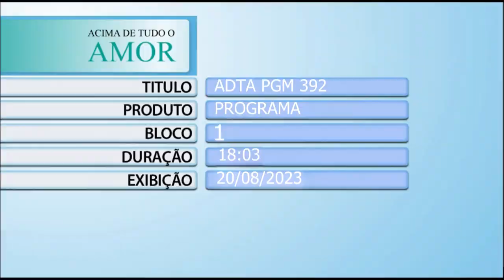Acima de Tudo o Amor – Gestão Humanizada – 20/08/2023 (Bloco 1)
Este “Acima de Tudo o Amor” está diferente! 😊 Quem acompanha o programa desde sua primeira edição, com certeza se lembra dos ‘11 princípios básicos de uma gestão humanizada’, elaborados pelo presidente do Hospital de Amor, né?

E como a Faculdade de Ciências da Saúde de Barretos Dr. Paulo Prata oferecerá, a partir do próximo ano, um curso sobre gestão hospitalar, baseado na medicina humanizada praticada pelo saudoso Dr. Paulo Prata (pai de Henrique Prata e fundador do HA), e há mais de 60 anos oferecida pela instituição, o tema desta programa não poderia ser outro: tratamento por amor! ❤️

O sociólogo, docente da Facisb e integrante do Núcleo de Pesquisa Desenvolvimento, Trabalho e Ambiente (DTA), da Universidade Federal do Rio de Janeiro (UFRJ), Prof. Marcos Lázaro Prado, bate um papo com Prata para entender melhor esses princípios básicos que norteiam a administração de um grande complexo hospitalar.

Está imperdível!